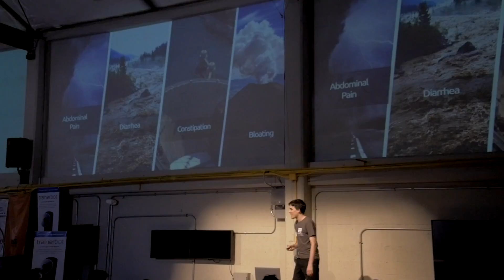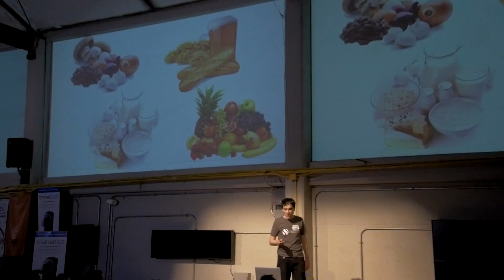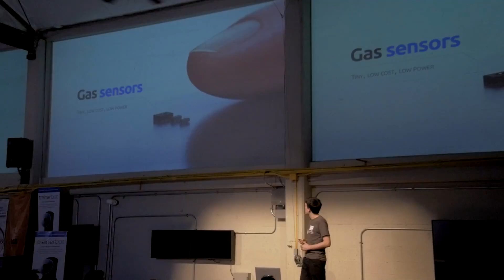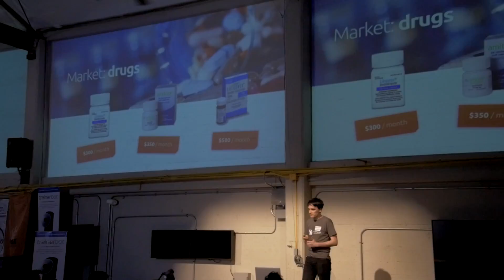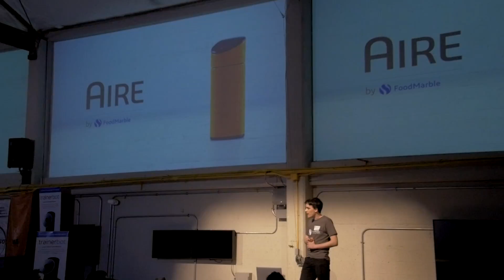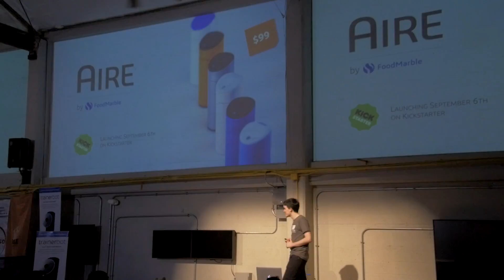HAX 8 Demo Day - FoodMarble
AIRE
Connected breath analysis device to help people with digestive problems discover their optimal diet.